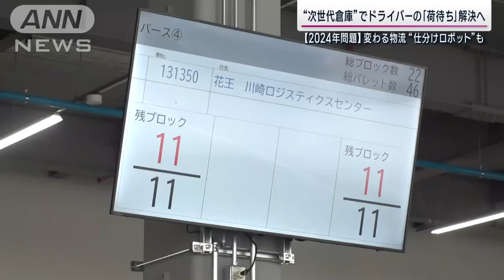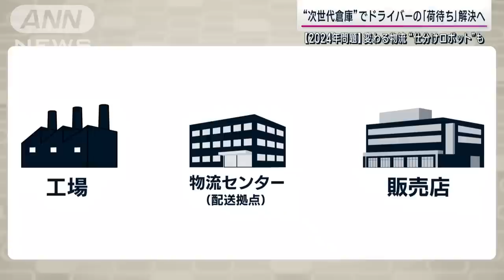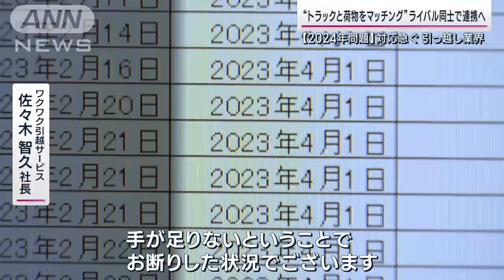「次世代の倉庫」でドライバー“荷待ち“解消へ「2024年問題」加速する企業の対策(2023年4月24日)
トラックドライバーの残業規制によって人手不足などが懸念される物流の「2024年問題」
対策の一つが人が誰もいない「無人の倉庫」です

▽“次世代倉庫”でドライバーの「荷待ち」解決へ
倉庫に到着した1台のトラック。入庫作業を行う場所には、誰も人がいません。自動で専用レーンに乗せられ運ばれて行きます。こちらは、先月稼働を始めた花王の新倉庫。総工費およそ55億円をかけ“完全自動化”を可能にしました。
（若月愛実ディレクター）「1つの山で最大1.1トンほど乗せられるということなんですが、1つの荷物に対して1分ほどで入庫が終わるということです。」
通常、入庫作業では、フォークリフトや人が倉庫内を何往復もしていますが…この倉庫では、自動化で荷下ろしにかかる時間が半分程度になると言います。扱える荷物の量も増えています。それを実現したのが…
（花王　チーフデータサイエンティスト　田坂晃一さん）「ロボット3台とAGV（無人搬送車）25台が動いてケース仕分けを行っています。人は全くいない設備になっております。」
1時間に900箱の段ボールを積むことが可能。大きさが違う箱の組み合わせもロボットが考えています。さらに…
「届け先で必要な量だけ、商品を積みつける作業になっておりますので、1ケースでも2ケースでも、少ない量でも必要な分だけを積み替えると」
自動化により、本来作業に必要だった30人を別の業務にあてることができるそうです。背景にあるのは「2024年問題」トラックドライバーの時間外労働が規制される事で人手不足が懸念されています。労働時間削減の為、導入したのが…
（若月愛実ディレクター）「今、トラックの到着がこちらのモニターに表示されました。するとコンベアにはすでに大量の荷物が準備されています。トラックが到着する前に荷物の準備をしておくことで、待ち時間削減につながるということなんです。」
荷物の積み下ろしのため、ドライバーが待機する“荷待ち時間”。業界団体の調査によると、平均1時間18分に及び、長時間労働の主な要因とされています。こちらでは、トラックが入口に到着するとカメラが車両のナンバーを読み取り、搬入口へと誘導。その知らせを受けると同時に、積み込み準備が始まります。
（向島運送　芦川安孝さん）「順調に行けば、30分くらいでもう（倉庫を）出られると思います。1時間くらいは今までの倉庫より短縮できてると思いますね。」
物流網自体の見直しも進めています。
（花王　チーフデータサイエンティスト　田坂晃一さん）「物流だとなるべく物を動かさないことが基本になりますので、工場直送なんかも1つのアプローチになると思います」
花王の工場では、製造した商品は物流拠点を経由し小売店などに運んでいますが…この機能を倉庫に組み込むことで、ドライバー不足を補いたいと考えています。

▽“トラックと荷物をマッチング”ライバル同士で連携へ
2024年問題を前に慢性的な人手不足に悩む引越業界。
（ワクワク引越サービス　武内憂斗さん）「この年度で転勤の増え方がやっぱり多くて」
この会社では、新年度に入り法人需要が急増。中には、人員が足りず受けられなかった仕事も…
（ワクワク引越サービス　佐々木智久社長）「4月1日に213件のご予約を頂きまして、1割から2割程のお客様の引越しはお手伝いさせて頂けない。手が足りないという事でお断りした状況でございます」
問題の解決に求められるのは、業務の無駄を改善し、収益力を高める事。そこで、この会社が試験的に始めたのが…
（ワクワク引越サービス　武内憂斗さん）「これは翌日分に積み込む荷物をスムーズに積むために片づけています」

これまで引越を終えた後、翌日の準備を行っていて、残業が増える要因となっていました。これを改善するため、運送業務をおよそ半分にし、残りを倉庫作業に当てる事でトラックに乗車する時間を減らし、効率化を図るのが狙いです。さらに中小企業では、ライバル企業の間で連携を模索しています。
（人力引越社　土田大輔社長）「業者も24年問題に本気で取り組む業者しか生き残れないのではないかなと」
中小の引越会社110社で団体を作り、2024年問題の対応策を話し合っています。
（リベロ　鹿島秀俊社長）「引っ越しって料金が決まってないじゃないですか。遠くに行って帰り空だと、例えば10万円・0円なんですけど、帰り便があると10万円・10万円になるんですね」
この会の発起人、鹿島社長が目を付けたのが、空いたトラックと運びたい荷物。2つを結びつける仕組みを作りました。例えば、東京にあるA社が福岡へ遠距離の引越しを行う場合。行きは荷物がありますが、帰りは空で戻る事が多く、経費がかさむ為、断るケースもあったと言います。このシステムでは、A社はB社に福岡から東京への引越しがあるのをネットで共有。
A社は福岡で空になったトラックにB社から委託された荷物を積み東京へ運びます。A社に利益が出るのはもちろん、B社も遠距離の引越しを引き受けてもらう事でトラックの空きが生まれ、地元で別の引越しができるのです。
（リベロ　鹿島秀俊社長）「長い時間働けない、ロスを出せない。今あるトラック台数と人で最大限の利益を上げるってなると、空の時間は許されない。エリア外の引っ越しを、これからさらに受けられなくなる事が必ず起きるのでネットワークは必ず活きると思っています」

4月23日『サンデーステーション』より